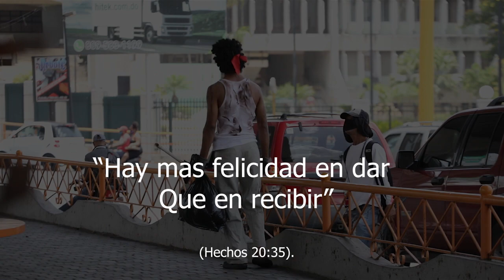LOCO PIDIENDO EN LAS CALLES - ( FINAL INESPERADO... )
Participa en nuestro concurso y gánate una sesión fotográfica con todo y vídeo, solo tienes que suscribirte a nuestro canal de Youtube y comentar en nuestro experimento social LOCO PIDIENDO EN LAS CALLES y cuando lleguemos a 1,000 suscriptores sabremos quién ganará.

En este experimento social nos vestimos de loco para saber cuanto dinero se puede conseguir como indigente, salimos a las calles y mira lo que pasó...

Participa en nuestro concurso y ganate una sesión fotográfica con todo y vídeo, solo tienes que suscribirte a nuestro canal de youtube y comentar en nuestro experimento social LOCO PIDIENDO EN LAS CALLES y cuando lleguemos a 1,000 suscriptores sabremos quién ganará.